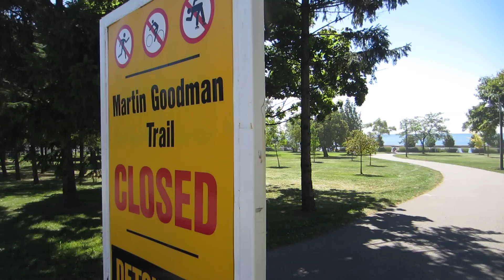623 Martin Goodman Trail Budapest Park to Marilyn Bell Park 11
Continuing our walk on the Martin Goodman Trail at Budapest Park and ending at Marilyn Bell Park. The trail is part of the Waterfront Trail with Lake Ontario to the south of the trail.